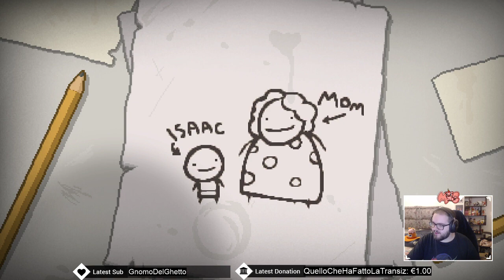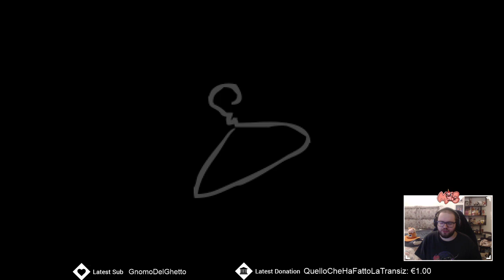Qualche Run serale alla ricerca dei segreti mancanti